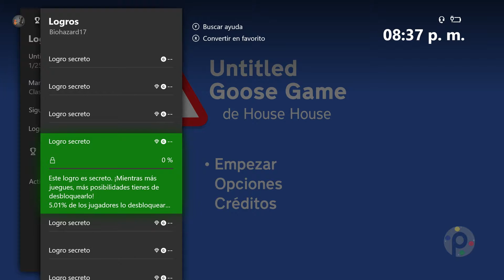Logro/Trofeo Nasty| Untitled Goose Game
►Pl4yers aquí tienen la guía para el Logro/Trofeo Nasty en Untitled Goose Game, sigan aumentando su Gamerscore con todo.

►Siganme en Twitter y manden sus dudas, comentarios , sugerencias.

►A veces hago directos o stream por aquí. Sígueme para estar pendiente de estos eventos.

►►► Si les ayudo
►►► Y compartir el vídeo con sus amigos.

Barrita

►Más contenidos...

→ Game of Thrones Telltale Games todos los episodios.

 ►►►Pl4yers off!!!

►Musica.